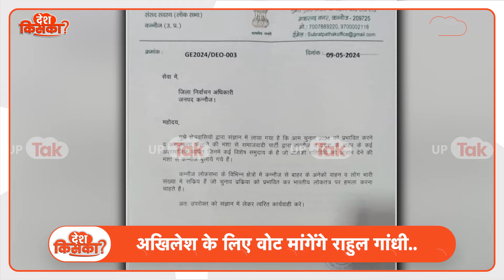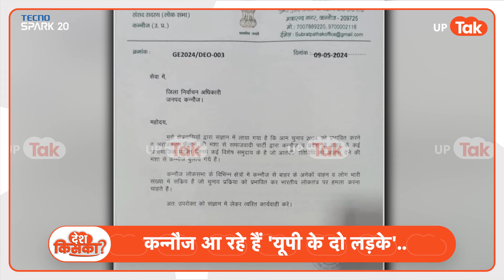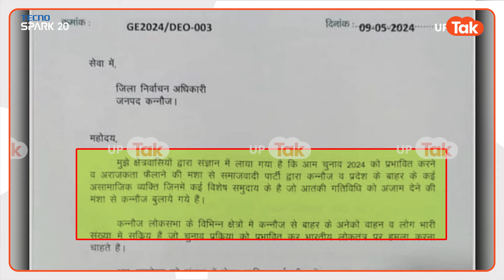Akhilesh- Rahul in Kannauj : अखिलेश राहुल के आने से पहले एक लेटर ने मचा दिया बड़ा बवाल!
UP के कन्नौज का चुनाव सपा-बीजेपी के लिए प्रतिष्ठा का चुनाव बन गया है। कन्नौज से सपा मुखिया अखिलेश यादव खुद मैदान में हैं। अखिलेश के लिए चुनाव प्रचार करने बड़ी संख्या में सपा कार्यकर्ता और नेता कन्नौज पहुंच रहे हैं।
इसी बीच बीजेपी प्रत्याशी सुब्रत पाठक ने एक पत्र लिखकर चुनाव को प्रभावित करने की आशंका जताई है..